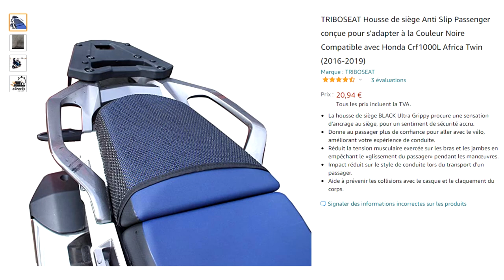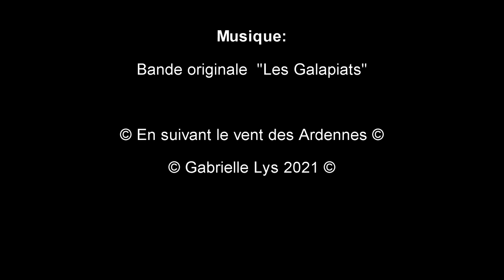Mon ATAS a 9000 KM.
00:00 - Je vais bien.
00:28 - Introduction.
00:42 - Je suis à Soumoy.
01:35 - Générique.
02:04 - La consommation d'essence.
02:50 - Un rapport de vitesse dédicacé à l'autoroute ?
03:28 - L'Africa Twin Adventure Sports 2020, un achat judicieux ?
05:52 - Rappels d'usine de ma moto. Résumé et fin.
07:08 - Comment vérifier les rappels d'usine de votre moto Honda.
07:35 - Changement des pneus. Bridgestone Battlax A41 et AX41. Pneus Michelin.
09:57 - Le tapis anti-dérapant TRIBOSEAT pour la selle passager.
11:55 - En conclusion.
12:56 - Filmer mes voyages.
13:32 - A très bientôt.
13:57 - Images de balade à Soumoy.